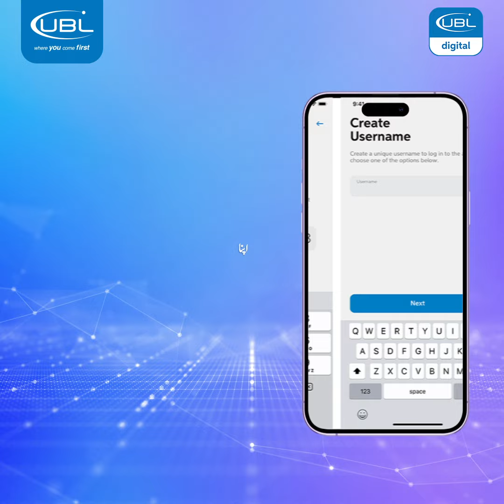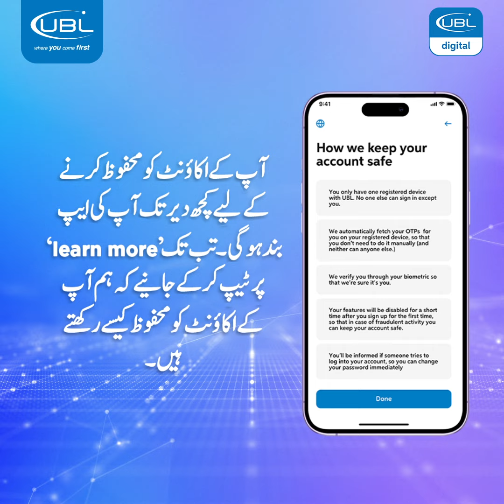UBL - Digital App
یو بی ایل ڈیجیٹل ایپ اب
ان آسان مراحل پر عمل کر کےآپ یو بی ایل ڈیجیٹل ایپ پر آسانی سے سائن اپ کر سکتے ہیں۔ محفوظ اور آسان ڈیجیٹل بینکنگ سب کیلئے۔۔۔
یو بی ایل ڈیجیٹل ایپ ابھی ڈاؤن لوڈ کریں!

𝑵𝒐𝒕𝒆: 𝑫𝒐 𝒏𝒐𝒕 𝒔𝒉𝒂𝒓𝒆 𝒚𝒐𝒖𝒓 𝑼𝒔𝒆𝒓𝒏𝒂𝒎𝒆, 𝑷𝒂𝒔𝒔𝒘𝒐𝒓𝒅, 𝑶𝑻𝑷 𝒐𝒓 𝑫𝒆𝒃𝒊𝒕/𝑪𝒓𝒆𝒅𝒊𝒕 𝑪𝒂𝒓𝒅 𝑷𝑰𝑵 𝒘𝒊𝒕𝒉 𝒂𝒏𝒚𝒐𝒏𝒆. 𝑻𝒐 𝒆𝒏𝒔𝒖𝒓𝒆 𝒚𝒐𝒖𝒓 𝒔𝒂𝒇𝒆𝒕𝒚 𝒂𝒏𝒅 𝒄𝒐𝒏𝒗𝒆𝒏𝒊𝒆𝒏𝒄𝒆, 𝑼𝑩𝑳 𝒓𝒆𝒑𝒓𝒆𝒔𝒆𝒏𝒕𝒂𝒕𝒊𝒗𝒆𝒔 𝒘𝒊𝒍𝒍 𝒏𝒐𝒘 𝒄𝒂𝒍𝒍 𝒚𝒐𝒖 𝒐𝒏𝒍𝒚 𝒇𝒓𝒐𝒎 18257 𝒐𝒓 18258. 𝑷𝒍𝒆𝒂𝒔𝒆 𝒃𝒆 𝒂𝒘𝒂𝒓𝒆 𝒕𝒉𝒂𝒕 𝒂 𝑼𝑩𝑳 𝒓𝒆𝒑𝒓𝒆𝒔𝒆𝒏𝒕𝒂𝒕𝒊𝒗𝒆 𝒏𝒆𝒗𝒆𝒓 𝒄𝒂𝒍𝒍𝒔 𝒚𝒐𝒖 𝒇𝒓𝒐𝒎 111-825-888, 𝒏𝒐𝒓 𝒘𝒐𝒖𝒍𝒅 𝒐𝒖𝒓 𝑩𝒂𝒏𝒌 𝒓𝒆𝒑𝒓𝒆𝒔𝒆𝒏𝒕𝒂𝒕𝒊𝒗𝒆 𝒂𝒔𝒌 𝒇𝒐𝒓 𝒚𝒐𝒖𝒓 𝒑𝒆𝒓𝒔𝒐𝒏𝒂𝒍 𝒊𝒏𝒇𝒐𝒓𝒎𝒂𝒕𝒊𝒐𝒏 𝒗𝒊𝒂 𝑪𝒂𝒍𝒍, 𝑺𝑴𝑺, 𝑬𝒎𝒂𝒊𝒍 𝒐𝒓 𝑾𝒉𝒂𝒕𝒔𝑨𝒑𝒑.